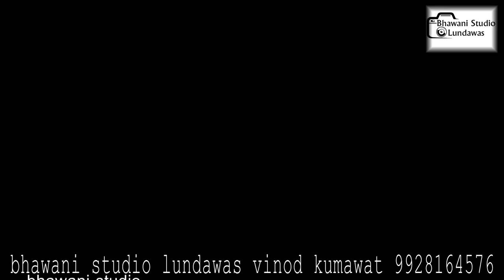दिवाला री जोता जागी मां देसी अंदाज में मारवाड़ी राजस्थानी भजन viahna ram Suthar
BHAVANI FILMS LUNDAWAS

Vɪᴅᴇᴏ Cʀᴇᴅɪᴛꜱ :-
.BHAVANI FILMS LUNDAWAS.

❖Bhajan  : ||  ||

❖Singer : ||    ||

❖Director :  vinod kumawat

❖Music Label :   .BHAVANI FILMS LUNDAWAS.

❖Sub Category : Rajasthani Sangit

❖Camera    :  .BHAVANI FILMS LUNDAWAS. Group

❖Editor  :   Vinod kumawat

desi bhajn dek ne ke liye hamre chanel ko like kare

✓  .BHAVANI FILMS LUNDAWAS. 📷

✓🔴 LIVE PROGRAM
     📹 CINEMATIC VIDEOGRAPHY
      📷 WEDDING SHOOT / HIGHLIGHTS
      📽️ PRE-WEDDING SHOOT
      🎵 RAJSTHANI SONGS & BHAJAN

✓ ARE YOU NEW ON THIS CHANNEL SO
लाईव प्रोग्राम के लिए सम्पर्क करे
    BHAVANI FILMS LUNDAWAS

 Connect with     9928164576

 CRAN DRON WALL  FELLOWER DRON  LIVE